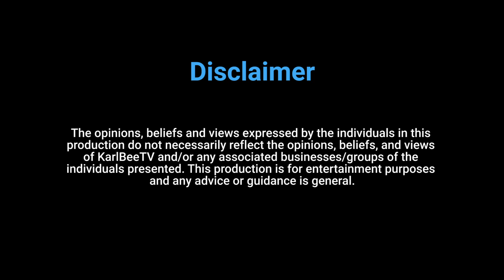Lily Postlethwaite - AFLW Brisbane Lions | Inside the mind of [#26]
Lily Postlethwaite is a current Brisbane Lions AFLW player selected at pick #3 in the 2019 National AFL Women’s Draft.

Like the KarlBeeTV Tee’s?!

Want to support KarlBeeTV and gain access to exclusive content? Well consider becoming a Patron. Click below link to join the community.

MOBITECH COMPUTERS
For all computer and technology needs from the Sunshine Coast to Brisbane use Mobitech Computers!

Want to get your hands on some of the gear used to produce this episode of Inside the mind of?

Full Frame E-mount SEL2870 Lens

RODE RodeCaster Pro

RODE PodMic

RODE Microphone Boom Arm